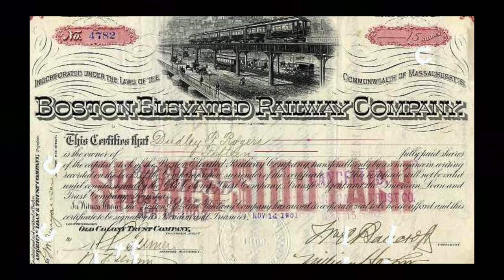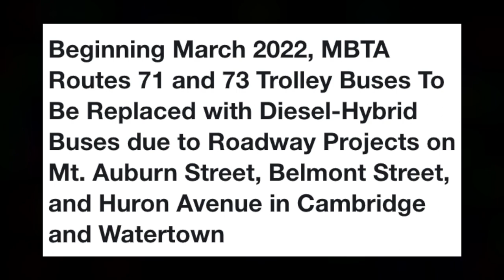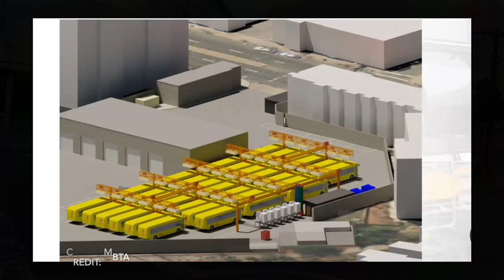A Brief History of Bostons Trackless Trolleys | A Bittersweet Ending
March 12th, 2022, is A sad day for Boston transit fans.  We dedicate this day to the trackless trolleys. Bostons trolley bus system was once a sprawling network but has now been condensed to the Silverline, whose dual-mode trackless trolleys will be gone within the next 1-2 years.
Enjoy! - BBR